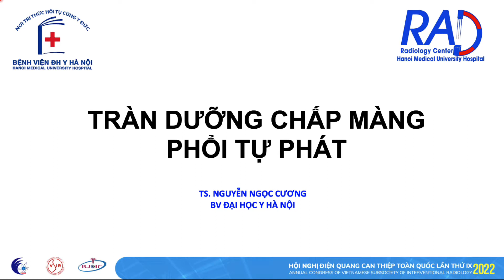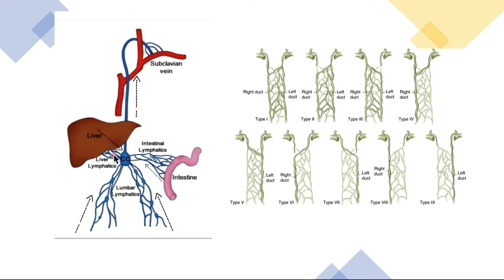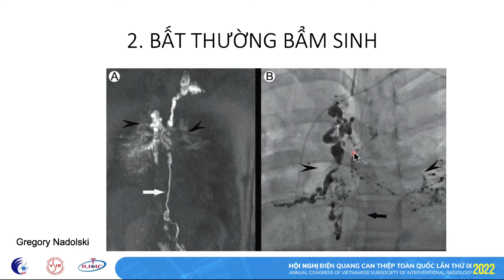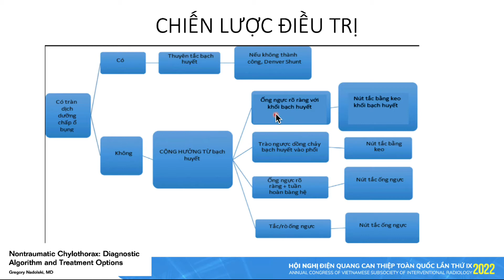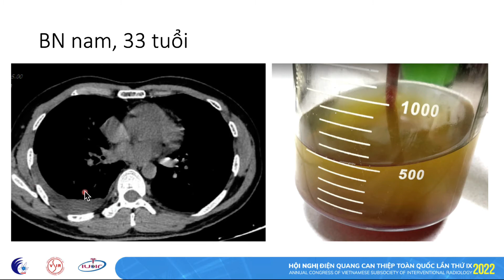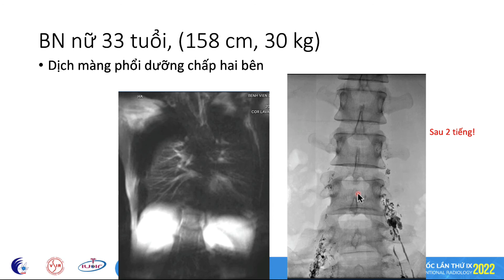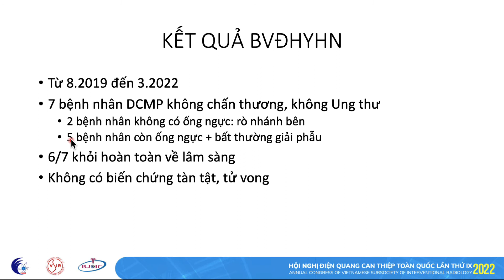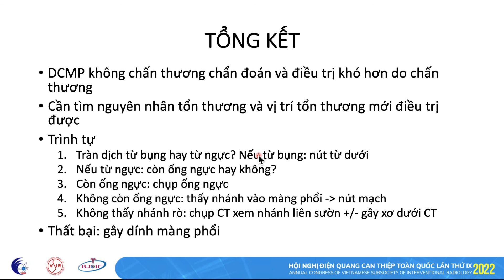DƯỠNG CHẤP MÀNG PHỔI TỰ PHÁT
Một bệnh lý cực khó chẩn đoán và điều trị với tỷ lệ điều trị khỏi chỉ hơn 50%!
Đây đã và sẽ là một vấn đề làm đau đầu các bác sĩ vì hàng ngày phải nhìn thấy bệnh nhân của mình yếu dần cả về thể chất lẫn tinh thần cho đến chết :(